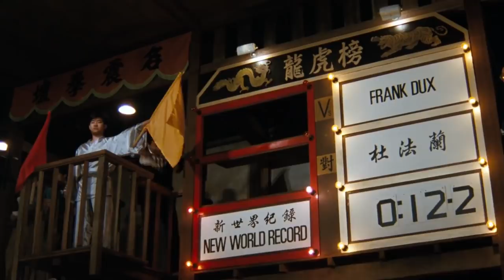Bloodsport (1988) - Jean-Claude Van Damme - Movie Review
Hello Everyone! Welcome back to Redeye Reviews. We are going to watch our first Jean-Claude Van Damme movie, Bloodsport 1988,
One of my all time favorite karate movies,

Starring: Jean-Claude Van Damme, Donald Gibb, Leah Ayres, Norman Burton, Forest Whitaker, Roy Chiao, Bolo Yeung,
Directed by: Newt Arnold
Writer: Sheldon Lettich, Christopher Cosby, Mel Friedman, Frank Dux,